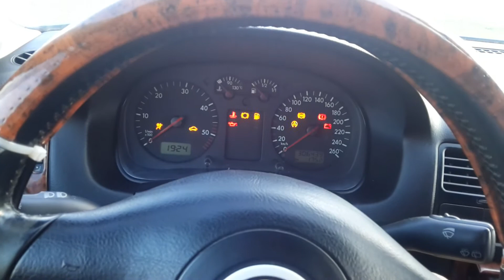Vw bora 1.9tdi 35000 Kč